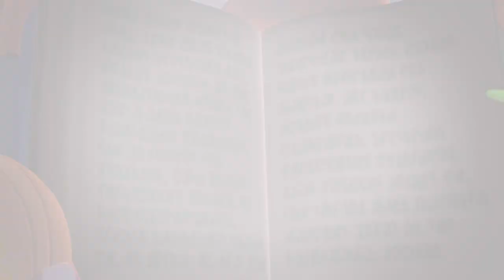New Super Lucky's Tale Playthrough (Part 7)